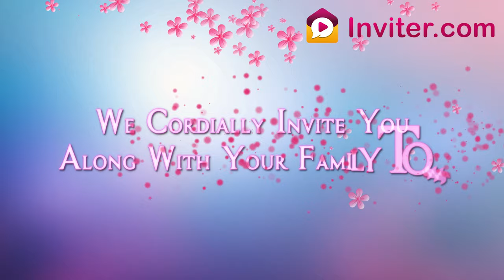Whatsapp Half Saree/Voni Ceremony Invitation Video | Inviter.com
Create Whatsapp shareable half saree/voni ceremony invitation videos using with your photos, event details and audio to invite guests via Whatsapp, email, facebook and other social media platforms.

half saree invitation video
half saree ceremony
half saree ceremony video
half saree function video
voni ceremony invitation video
half saree ceremony event
half saree function video invitation
half saree ceremony invitation
saree ceremony video invitation
voni function video invitation
half saree video invitation
voni invitation video
voni invitation video
half saree ceremony
saree function video invitation online
saree function Whatsapp video invitation
langa voni function invitation
half saree function video invitation templates
panchela function video invites
whatsapp video invitations
half saree function invitation
half saree function invitation cards
half saree and dhoti function invitation
half saree invitation
voni function invitation
voni function invitation cards in telugu
half saree invitation cards designs
half saree function invitation whatsapp
saree function invitation
saree ceremony invitation
half saree function ideas
half saree function
saree function
saree ceremony